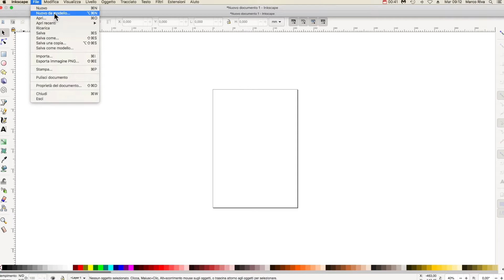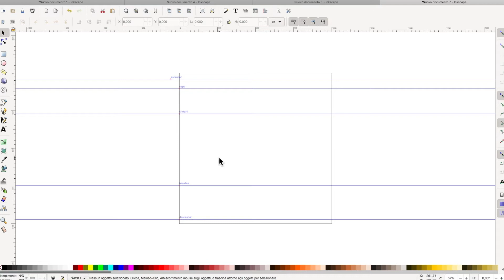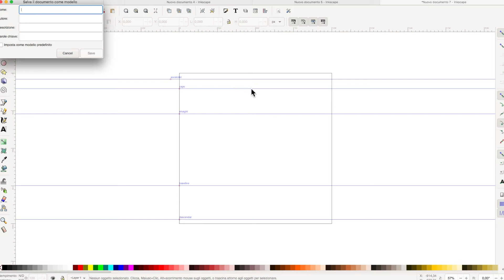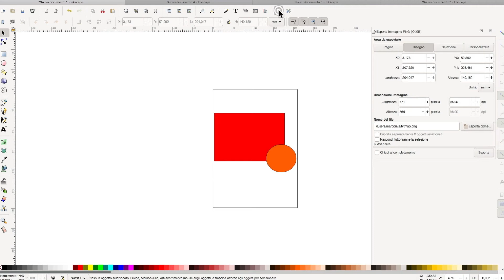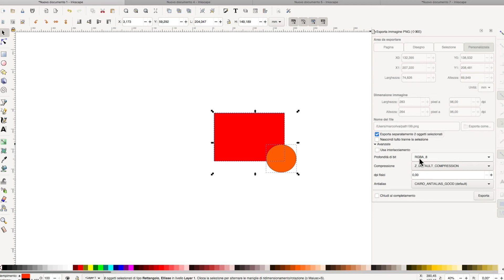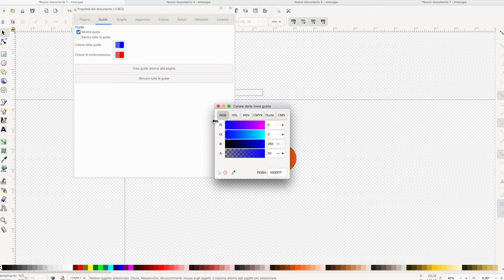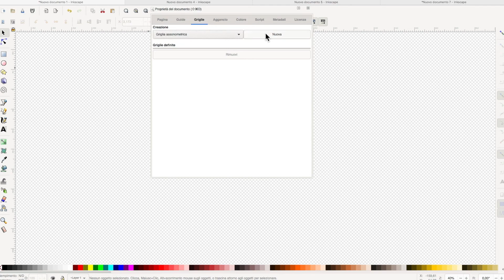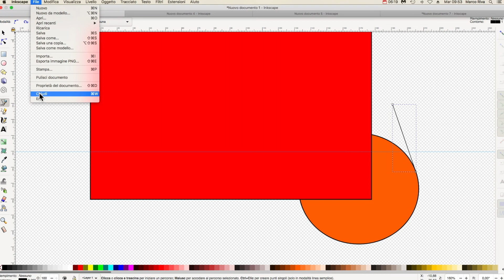Inkscap...ire, la guida italiana ad Inkscape - #6 Il menu FILE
Inkscap...ire, la guida ad Inkscape 1.2 su AMAZON (anche ebook)
Inkscapers' Guide to Inkscape 1.2 in english on AMAZON (ebook also available)

Esaminiamo le voci più significative del menu FILE, in particolare quelle relative alla personalizzazione del documento e alla creazione dei template.